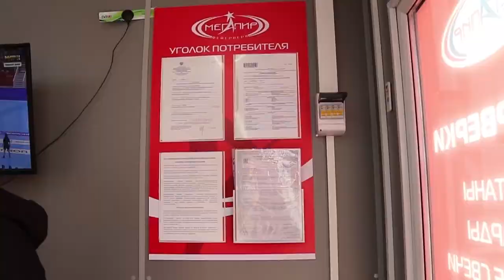Фейерверки, как и спички - детям не игрушка!